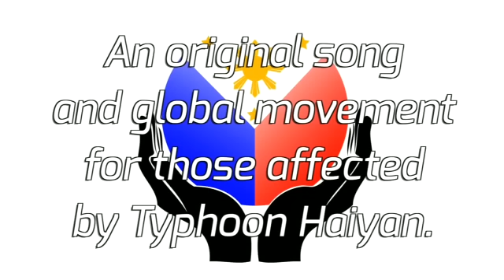"NEVER GIVE UP" - Typhoon Haiyan Yolanda Philippines 2013 - Original Song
"NEVER GIVE UP" - Typhoon Haiyan Yolanda Philippines 2013 - Original Song NeverGiveUpPH - The first version of the original song, "Never Give Up". An original theme song written and created for the "Never Give Up" Social Movement, in support of the people affected by Super Typhoon Yolanda (Haiyan) November 8, 2013. Which celebrity singer do you want to sing the final version for iTunes!?

Post your pictures and videos and show your support to the Philippines!

We do not accept donations, please donate to a trustworthy and registered charity of your choice.

LYRICS:

It's a new day the world is quiet
All the sadness and sorrow must turn to light
It's a new day the world stands still
It's a time to start all over
Now it begins

So Hold on, hold on
Hold on be strong
Through darkness there will come the light
Believe things will change
Starting again
Don't give up just keep hope alive

Never give up, never give in
Even though there's heartache all around you
Don't let nothing stand up in your way
Never give up, together we'll win
Knowing god is always in your corner
Shining bright for all to see a brighter day
We'll find the way

It's a new day when all is said and done
All the pain, sadness, and sorrow still linger on
It's a new day stand up and pray
Pray that every sister and brother will find their way